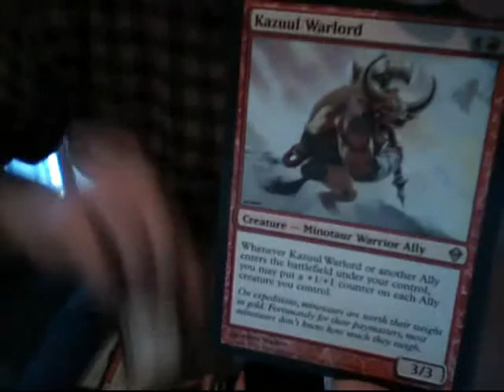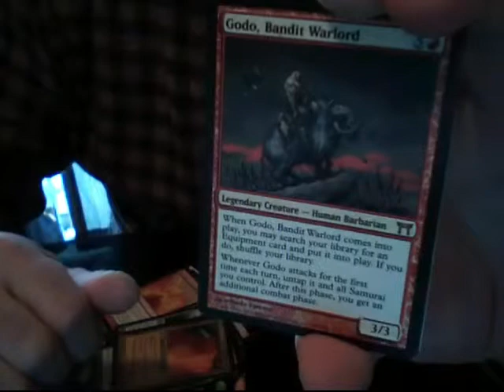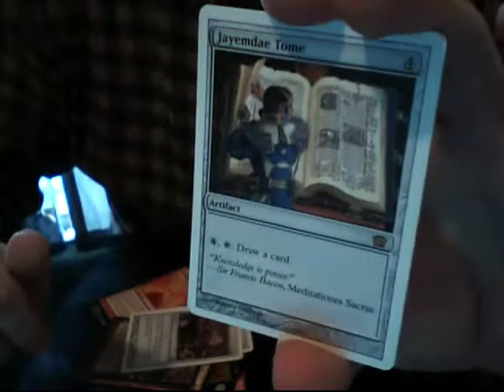Magic the Gathering cards for trade #3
Magic the Gathering is my favorite game. This video is part 3.
I am sorry for the mispronunciation and the poor quality. Fair trading only. Please don't  try to tell me that my Maelstrom Pulse is a $5 card and your Haunting Echos is a $20 card. Thank you in advance.
1) You send first.
2) No damaged cards.
3) Mailed out with-in 3-5 days of agreement.
4) I send out next  day, after receiving cards.
5) Be friendly and courteous. :o)

My want list:
Rares:
2- Vengevine - Rise of the Eldrazi (green)
4- Gideon Jura - Rise of the Eldrazi (white)
1- Elspeth Knight-Errant - Shards of Alara(white)
4- Awakening Zone - Rise of the Eldrazi (green)
3- Sarkhan the Mad - Rise of the Eldrazi (red/black)
1-Student of Warfare - Rise of the Eldrazi(white)
1-Jace Mindsculpter - Worldwake(blue)
4-Banslayer Angel - M10(white)

Lands:
4-Dragonskull Summit - M10
2-Scalding Tarn - Zendikar
1-Raging Ravine - Worldwake
1-Misty Rainforest - Zendikar
1-Marsh Flats - Zendikar

Special Cards
1- DCI Bloodbraid Elf - FNM/DCI foil (r/g)
1-Textless Blightning
1- Textless Lightning Bolt
1-Agents of Artiface book promo - Jace
1-Duel Decks - Jace

SAFE TRADERS:
AnimalStrings
boardlad1
Bushwick78
Crystalilc
CyborMrT
darkdudewas
EsperPhinx
Fawkes2099
ImYourManna
itachi32292
JackOnlyByTheNight
JakeLovesFoils
Juest2
jesusprodigy14 (Jodaih)
JohnLuke072000
KingKarma21
magicTHEgrixis
ManaShark
Medeath8
Mike2C2567
MrKozilek
MtgTrad3r
NickBorgo
PNOISE01
Prinzk
s2MaGiK
ScpGamers1988
SealG36c
SirCampbellSoup
SologtrStewie
Spaikai999
Stephenvlog
SulfuriiK29
SuperMtgMan
TGSTING
TheIrishGuy243
ThePhatKidd
Treefreak1
TylerProductsare123
Vizzerdrix22
XenoLord87
12Garruk

UNSAFE TRADERS
mrmtgplayer
slashingturtle